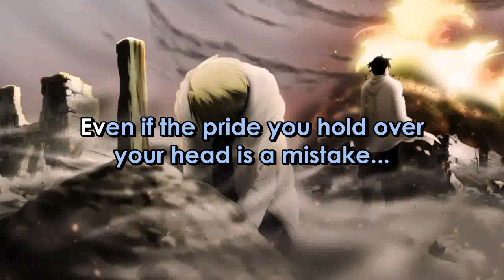FullMetal Alchemist BEYOND THE DOOR (TOBIRA NO MUKOU E ) English Version Lyrics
ARTIST:   YELLOW GENERATION
SONG:    BEYOND  THE  DOOR
               (TOBIRA  NO  MUKOU  E)